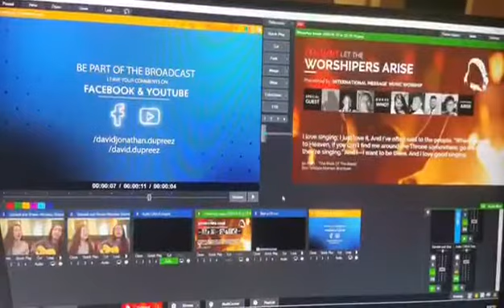Behind the scenes with MMi Production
Let’s take a look at some behind the scenes footage. This video will give you some insight to what work happens in the background to bring you each episode of Message Music International.